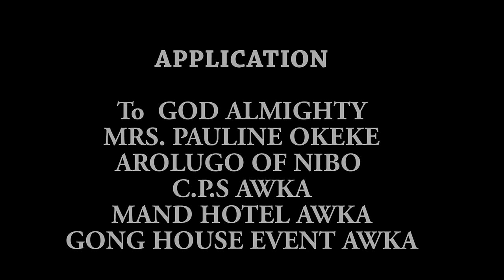The Terrorist Pt 1 - Kelvin Brooks Ikeduba Action Movie | Nigerian Movie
In this Nigerian movie, " The Furicious Gang  " A group of gang who has tried doing a legit business so as to survive became inpatient as they want it the fast way. They terrorize the whole community by their daily robbery. The question remains will they be brought to book?

Starring : Racheal Okonkwo, Kelvin Brooks Ikeduba, Agu Philip Meleze